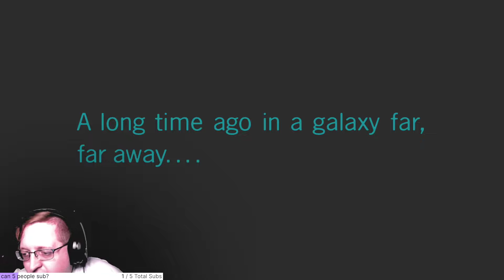LEGO Star Wars The Skywalker Saga (Full Stream #2)